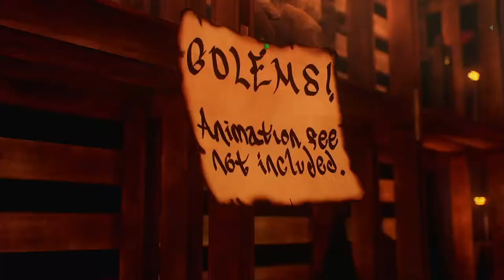【実況】プロポーズ大作戦【LIFE IS STRANGE TRUE COLORS】